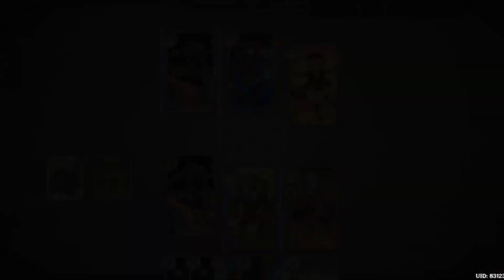Noelle Turtle Deck 2.0 | Genshin TCG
Deck:
Pyro Fatui Agent
Stonehide Lawachurl
Noelle
Timmie
Timmie
Elemental Resonance: Woven Stone
I Haven’t Lost Yet!
Gambler’s Earrings
Gambler’s Earrings
Knights of Favonius Library
Liu Su
Liu Su
Elemental Resonance: Enduring Rock
Mushroom Pizza
Mushroom Pizza
Minty Meat Rolls
Minty Meat Rolls
Strategize
Strategize
Liyue Harbor Wharf
Liyue Harbor Wharf
Parametric Transformer
Parametric Transformer
The Bestest Travel Companion!
Wolf’s Gravestone
Wolf’s Gravestone
Paimon
Paimon